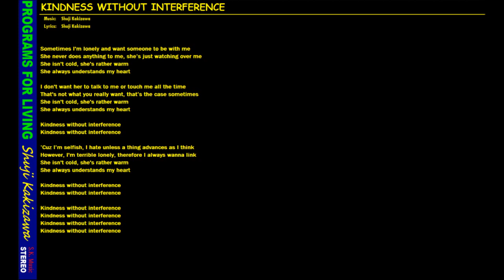KINDNESS WITHOUT INTERFERENCE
僕だって淋しくて、誰かに傍にいて欲しい時がある
彼女は決して僕に何もしてくれない、ただ僕を見守っているだけ
彼女は冷たくない、むしろ暖かいんだ
彼女はいつも僕の心中を察してくれる

僕は彼女に話をして欲しいわけでもないし、ずっと触れていて欲しいわけでもない
たまにはそういうときもあるけど、本当に求めているものはそれじゃぁない

干渉しないでいてくれる優しさ
放っておいてくれる優しさ

僕はわがままだから、僕の思うとおりにことが進まないと嫌なんだ
ただ、僕はすごい寂しがり屋だから、いつもリンクしていたいんだ